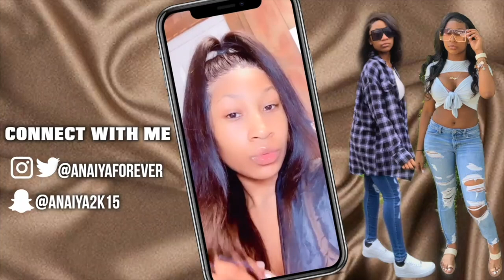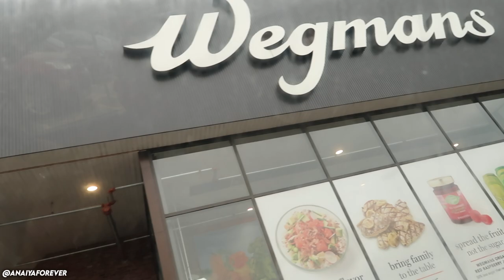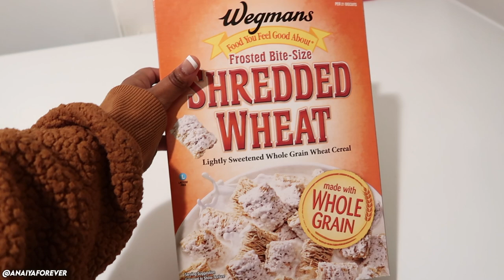VLOG: MY LIFE IS IN SHAMBLES (taking out my crusty braids, ranting, creator crash) | Anaiya Forever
Hey babes in today’s video I shared a daily vlog.

♡ I N S T A G R A M | @ANAIYAFOREVER
♡ T W I T T E R | @ANAIYAFOREVER
♡ S N A P C H A T | @ANAIYA2K15

Camera: IPHONE XS MAX/CANON G7X MARK II